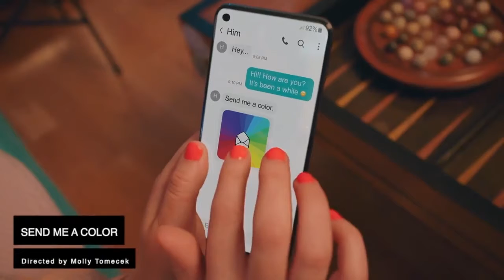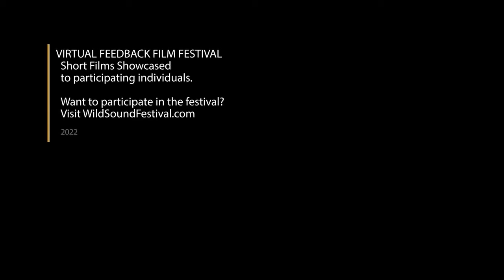Short Film Trailer: SEND ME A COLOR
SEND ME A COLOR, 5min., USA, Sci-Fi/Drama
Directed by Molly Tomecek
A young successful woman, Mae, lives alone and sends more than she is comfortable with in hopes of holding the attention of a man who is texting her.